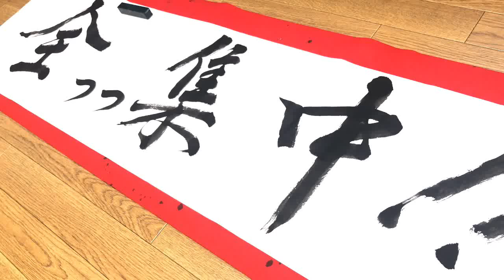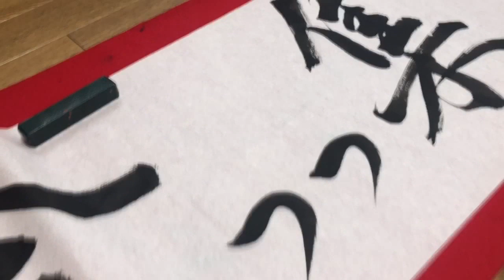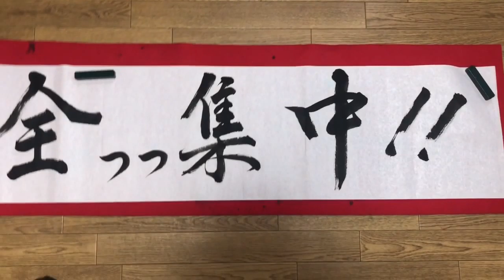【鬼滅の刃】全っっ集中！！